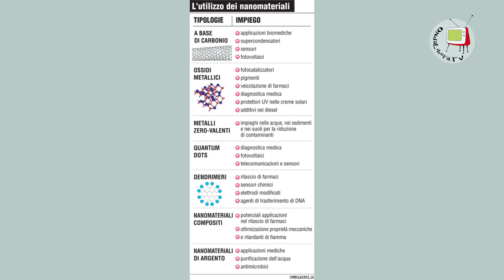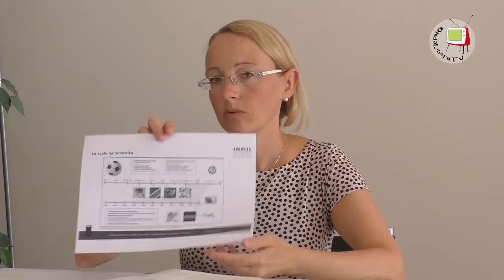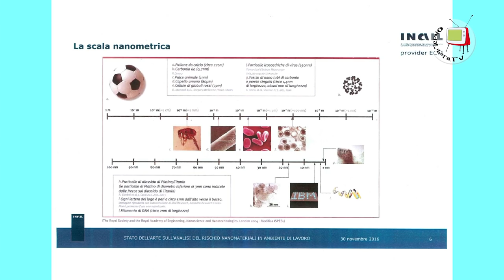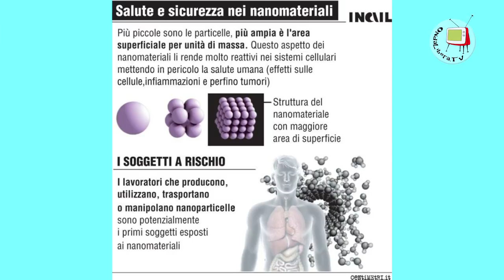Fano - Intervista alla biotecnologa Sara Buresti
La dott.sa Sara Buresti è una biotecnologa alla quale ho chiesto di spiegare la terminologia scientifica che ruota attorno alle nanoparticelle e di illustrarci le conseguenze che tali microelementi portano ai processi produttivi, tra i quali quelli per la preparazione dei farmaci, tra i quali i vaccini.
Buona visione.